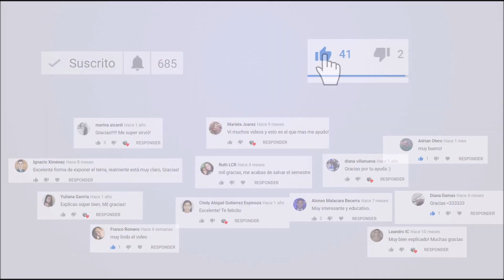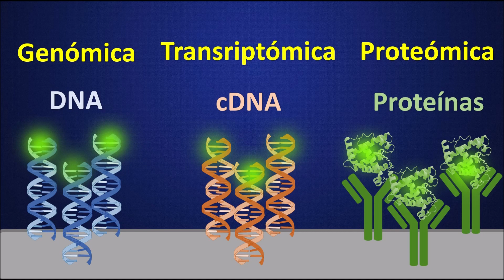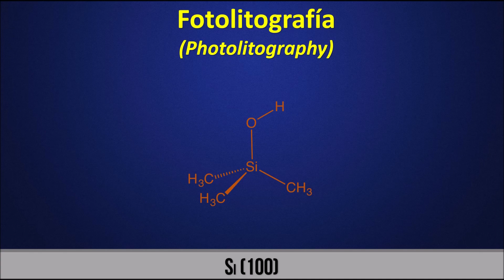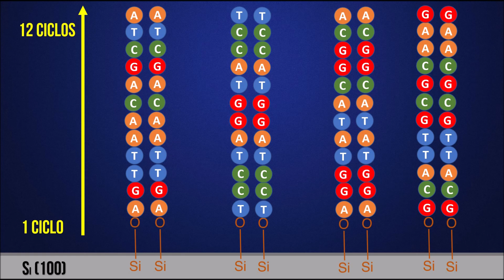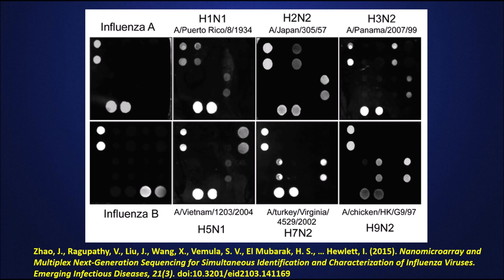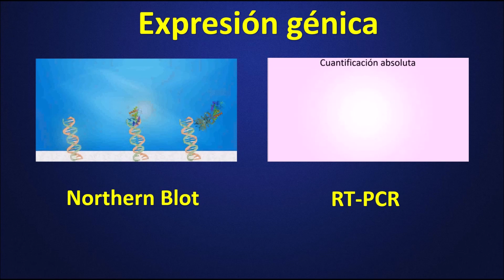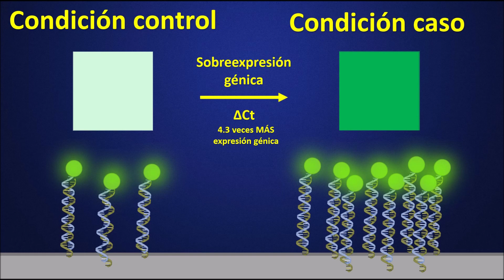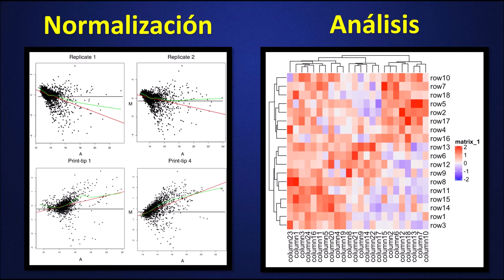Microarreglos (Microarrays): Conceptos Básicos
En este vídeo, explico los conceptos básicos de los microarreglos, también llamados Chips de ADN.

Referencias:

1. Gresham, D., Dunham, M. J., & Botstein, D. (2008). Comparing whole genomes using DNA microarrays. Nature Reviews Genetics, 9(4), 291–302. DOI:10.1038/nrg2335

2. Bumgarner R. (2013). Overview of DNA microarrays: types, applications, and their future. Current protocols in molecular biology, Chapter 22, Unit–22.1.. DOI:10.1002/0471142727.mb2201s101